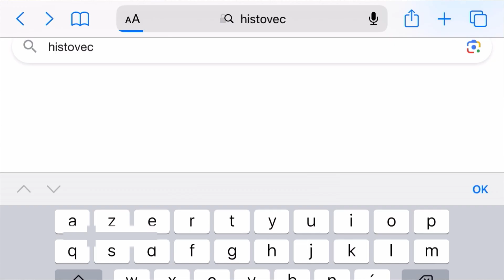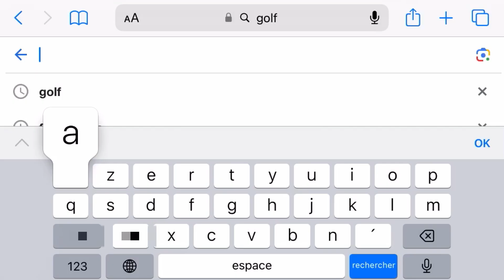Achat d’une voiture d’occasion : les bases pour éviter de se faire arnaquer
Vidéo de @MY_C220_